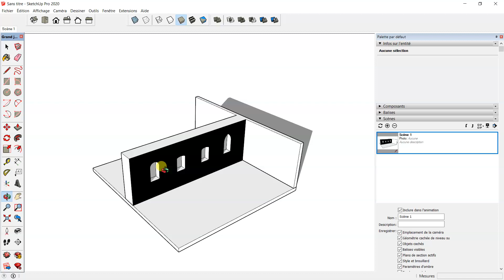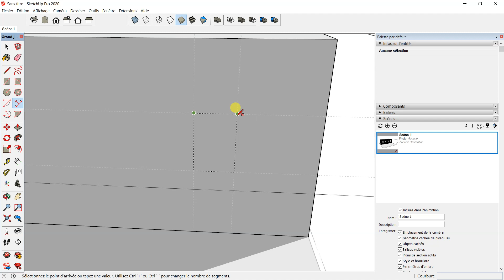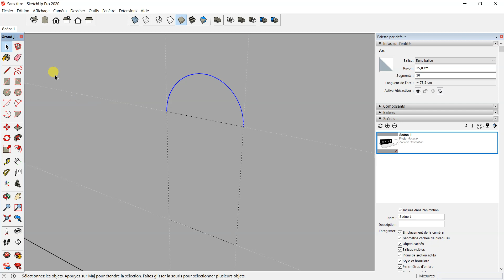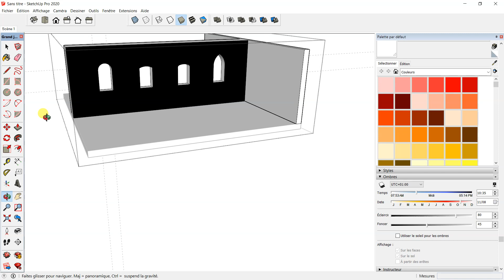02 SKETCHUP/ LES ARCS EN ARCHITECTURE /dessiner un arc plein cintre pour une baie ou une niche